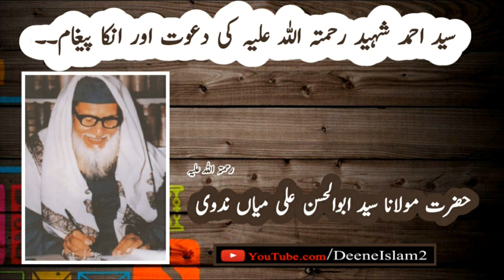Hazrat Moulana Sayyad Abul_Hasan Ali Miya Nadvi (R.H.)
TILAWAT-E-QURAN 👈👈👈👈👈

ISLAHI BAYANATS 👈👈👈👈👈

Bell 🔔 👈👈👈

And Shair 📲 📲 📲 👈👈👈